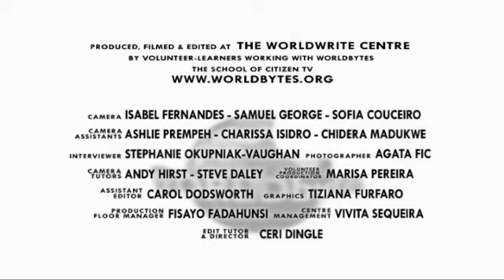Arup, Shorlisted Nominee for the 2014 WISE Employer Award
Vicky Evans, Arup. Filmed and edited by volunteer-learners working with Worldbytes, the school of Citizen TV, a small charity based in London.